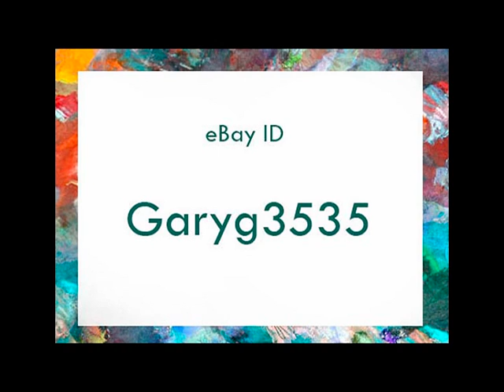OSWOA™ Artists Video #2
Artwork from the artists of the eBay OSWOA group.  Music is Rossini's "Overture from the Thieving Magpie"